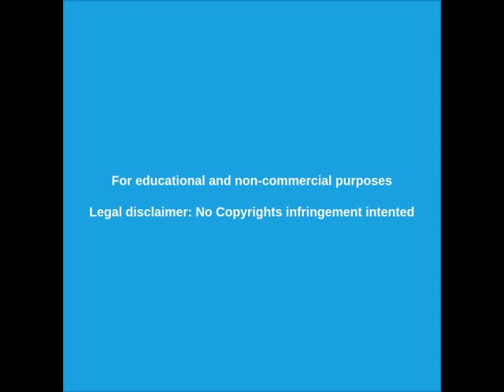🔴 Extraño OVNI en Ohio EEUU - noviembre de 2019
Extraño OVNI en Ohio - noviembre de 2019